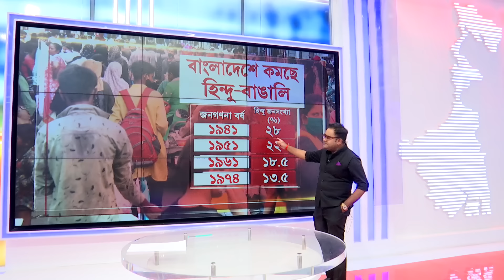Jabab Chay Bangla |বাংলাদেশ সরকার ফেলে দেওয়ার চক্রান্ত?হিন্দুরা ফের ঘরছাড়া হবে? ভারতের কী পদক্ষেপ?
Jabab Chay Bangla | বাংলাদেশ সরকার ফেলে দেওয়ার চক্রান্ত? হিন্দুরা ফের ঘরছাড়া হবে? ভারত কী পদক্ষেপ নিচ্ছে?

রিপাবলিক স্বাধীন।
রিপাবলিক নির্ভীক।
আপনিই রিপাবলিক।